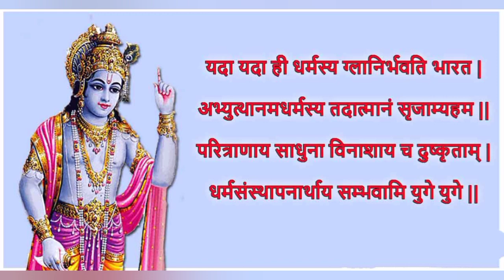Mahabharat(महाभारत)old महाभारत mahabharat bharat sanatan srikrishna गीताज्ञान geeta कृष्ण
Mahabharat महाभारत कथा old Mahabharat BR Chopra